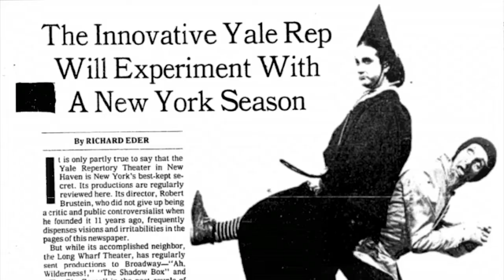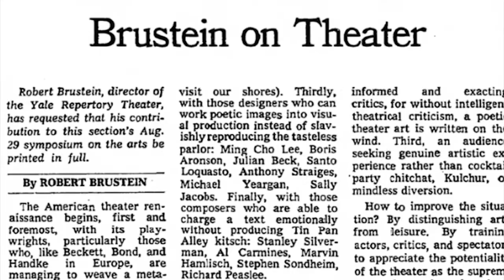Robert Brustein: A Celebration (Trailer)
ROBERT BRUSTEIN: A CELEBRATION is screening online at the 33nd Annual Boston Jewish Film Festival (November 7-21, 2021).